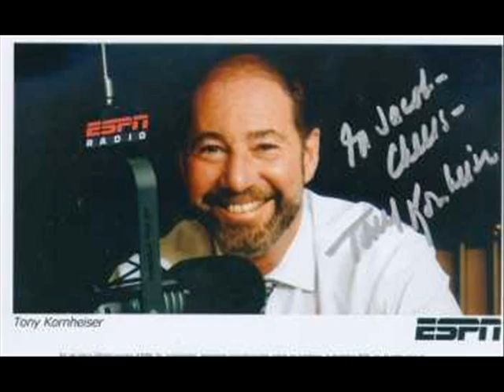The Tony Kornheiser Show - Three For One Suits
Three For One Suits - Mr. Tony is astounded by this offer.
Let Gary do the math!

Originally broadcast on Dec 9, 2009.

A News Channel 8 exclusive.